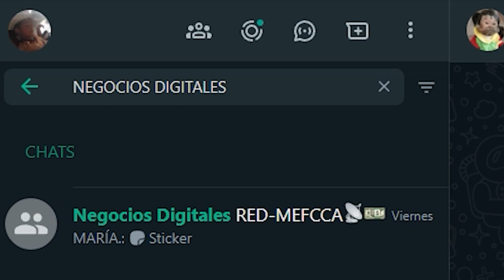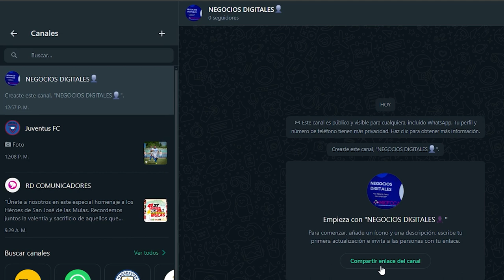¡Domina WhatsApp! Crea Canales como un Pro 💪🚀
¡Descubre el poder de los canales en Whatsapp! 🌟 Aprende cómo crearlos y maximiza tu alcance con nuestros consejos expertos. 💼💬 ¡No te quedes atrás, haz que tu negocio destaque en el mundo digital!